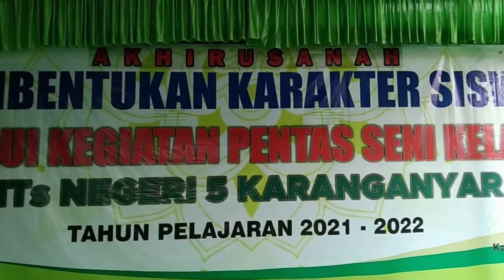AKHIRUSSANAH & WISUDA KELAS IX MTSN 5 KARANGANYAR TP. 2021/2022